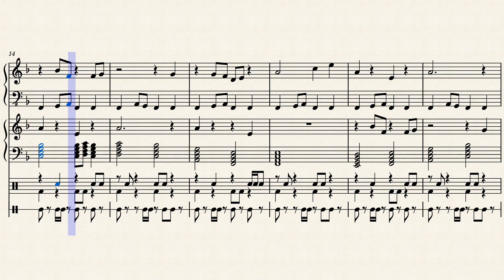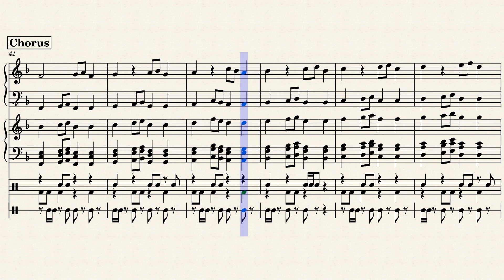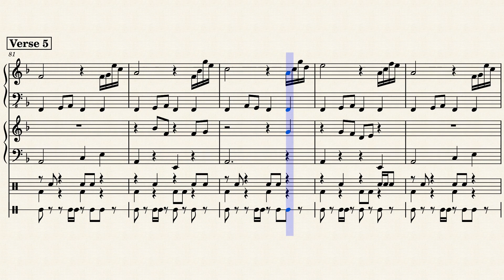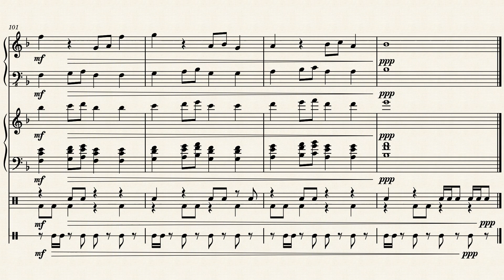The Mystery Funk by Milton Mayfield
A funky dance song.